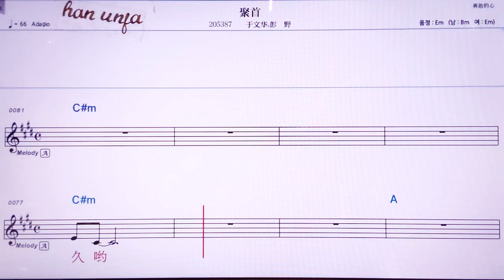💖쮜서우/위원화*펑예 👍MR,노래방, 악보, 코드,Karaoke With Sheet Music